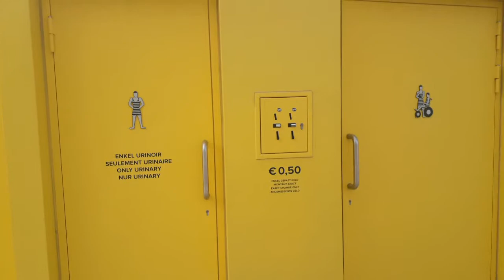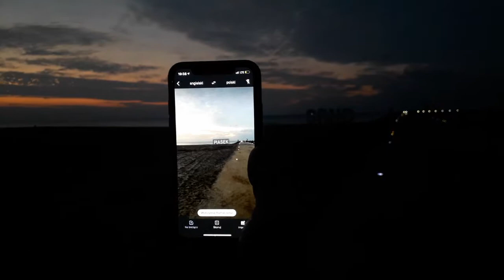#8 Izegem - czyli z gośćmi jem frytki (i nie tylko), odwiedzam morze i cafe Belga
Tak na prawdę to Izegem będzie tu niewiele - odwiedzimy razem z Matim i Tomkiem Knokke, Oostende i Brukselę. Ja przy okazji spędzę ponad 4 godziny w pociągu na trasie Bruksela - Kortrijk. Ale to i tak był bardzo udany weekend! :)

Żeby mowy ojczystej nie zapomnieć, żebyście buzię Moni co jakiś czas mogli zobaczyć i też żartów posłuchać i Belgię trochę poznać nagrywam.

00:00 Goście, goście (czyli jemy)
00:27 Jedziemy nad morze
07:35 Jedziemy do Brukseli
09:38 Przygody z Belgijskimi pociągami